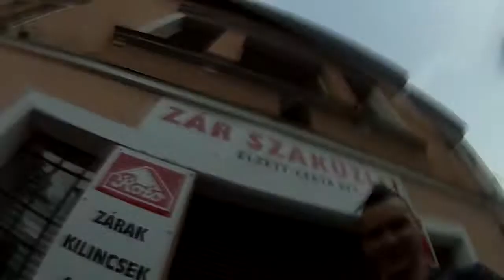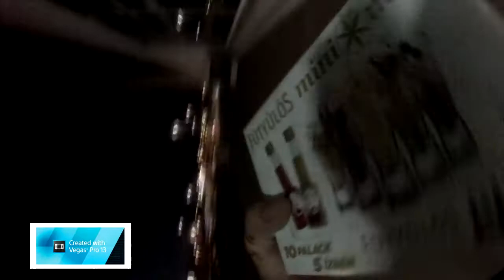István Csidejó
╔ .★.|LINKEK|.★­. ­­­ ╗